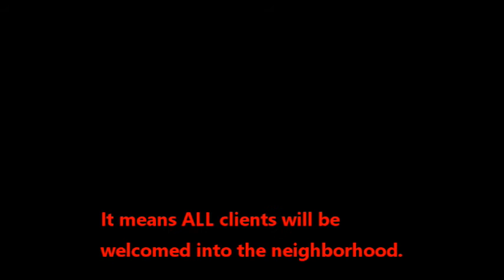Ritter Center Director misleads public about Low Barrier Shelter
Dick Spotswood, Marin IJ columnist asks Cia Byrnes about the type of homeless shelter.  Cia responds that it is a "low barrier shelter" because it "doesn't cost money to stay there"  It appears to be deliberately misleading to suggest that the REST program which selects clients will be the same as a HUD defined "low barrier shelter" where clients may be accepted despite alcohol and drug use and criminal history (with some exceptions). While many people are supportive of the mission of Ritter Center, the concern is about criminal behavior and illegal drug and alcohol use spilling out into the neighborhoods like we see in downtown San Rafael.